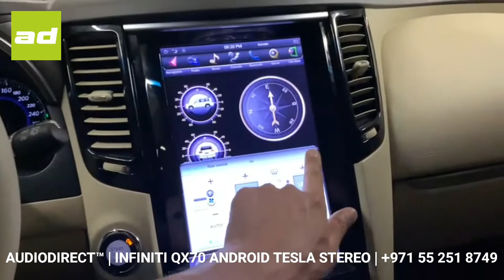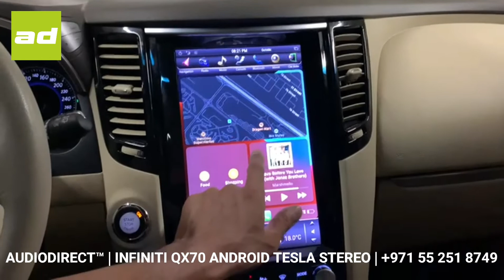𝗔𝗨𝗗𝗜𝗢𝗗𝗜𝗥𝗘𝗖𝗧.𝗮𝗲™ | 𝗜𝗡𝗙𝗜𝗡𝗜𝗧𝗜 𝗤𝗫𝟳𝟬 𝗜 𝟮𝟬𝟭𝟲 𝗹 𝗔𝗡𝗗𝗥𝗢𝗜𝗗 𝗧𝗘𝗦𝗟𝗔 𝗦𝗧𝗘𝗥𝗘𝗢 𝗜𝗡𝗦𝗧𝗔𝗟𝗟 𝗹 𝟮𝟮𝟭𝟮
AUDIODIRECT.ae™ has the latest options for all makes and models to bring your pride and joy up to date!